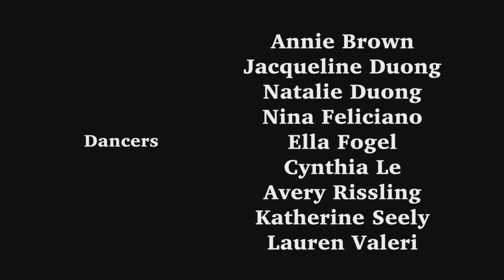SCU Buck v. Bell Dance Performance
A performance by Santa Clara University dance students inspired by an original composition by Scot Hanna-Weir, director of the SCU Chorus.  The composition is based on the 1927 Supreme Court decision that upheld the legality of forcibly sterilizing the "mentally feeble" for the betterment of society. Choreography by Natalie Duong, an SCU undergraduate student studying bioengineering and dance. The dance performance was held during a March 2017 bioethics class taught by the Ethics Center Director of Bioethics, Margaret L. McLean.